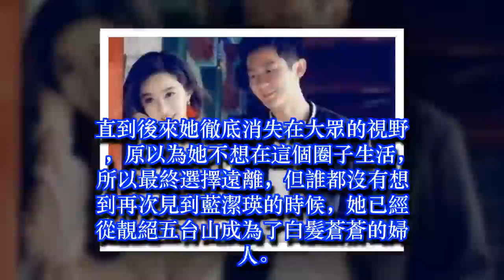曾志偉醜聞再次升級，范冰冰也被牽扯其中 | 娛樂新聞 Grant Everet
曾志偉醜聞再次升級，范冰冰也被牽扯其中